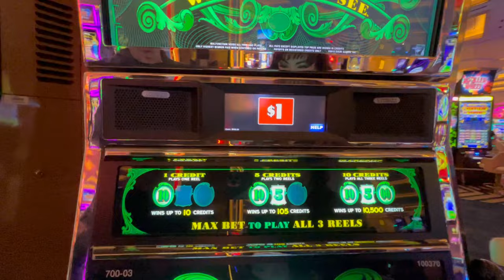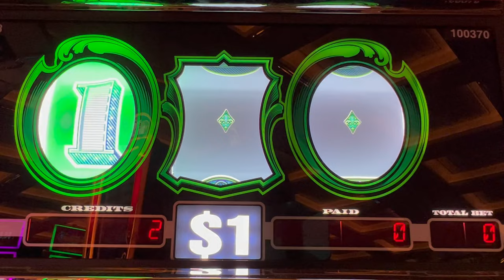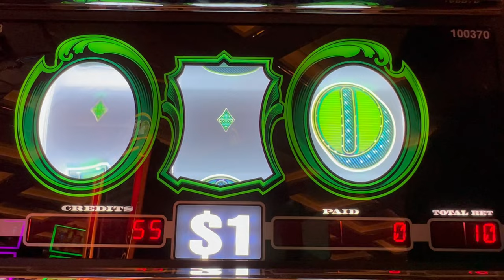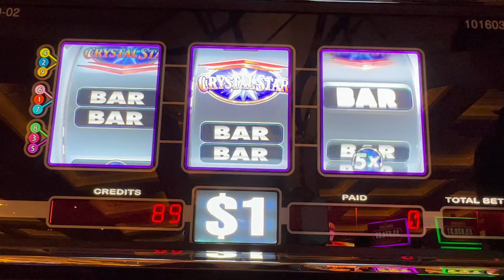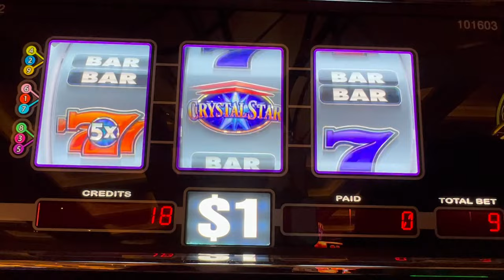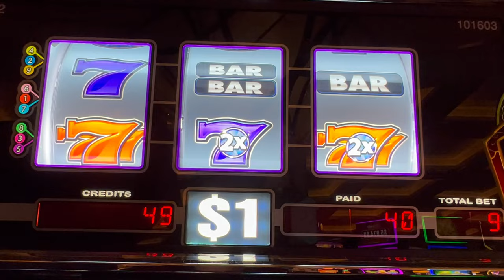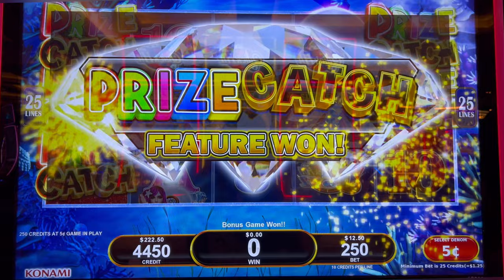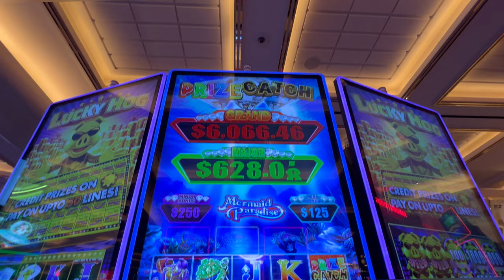CASH MACHINE , Chrystal Star & Prize CATCH!!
Happy Sunday!! See yall later today Live!! 5pm CST! Let’s hit some amazing weekend jackpots!! See ya soon!! 🎰🎉